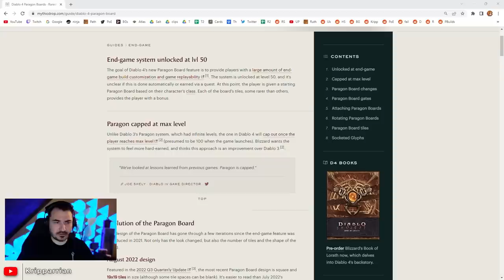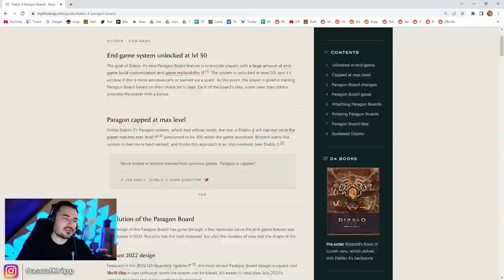HOW GOOD IS DIABLO 4? - KRIPP TALKS!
Diablo 4 - Diablo releases in just a couple of months! Kripp takes on the early access Beta and gives you some idea of what to expect on release!

Enter the Xtrfy giveaway for this month (ending Sunday March 26th), featuring a full gaming setup with the Xtrfy Kripp Mouse!